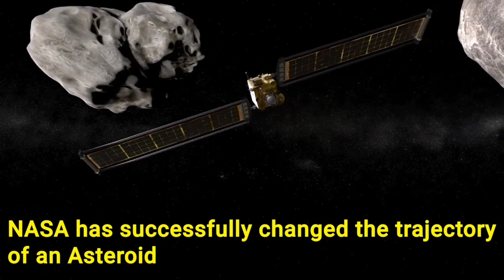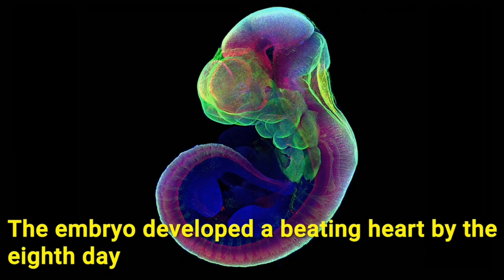A list of scientific breakthroughs that happened in 2022 اكتشافات علمية حدثت في عام 2022 .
قائمة بالاكتشافات العلمية التي حدثت عام 2022 ،

What Happened in 2022 in Science ،

A list of scientific breakthroughs that happened in 2022 ،

قناة تقدم كافة العلوم الطبية 👇

يلتقط الباحثون لقطات حية لخلية مصابة بالفيروس ،

Researchers capture live footage of virus infecting cell ،

العلماء يعيدون فيروسات الزومبي القديمة إلى الحياة من الجليد السيبيري الدائم ،

Scientists Bring Ancient Zombie Viruses Back to Life From Siberian Permafrost ،

يخضع أول مريض تلقى العلاج الجيني الجديد لفيروس نقص المناعة البشرية المستند إلى كريسبر للمراقبة الطبية حاليًا ،

The first patient to have received the new CRISPR-Based HIV gene therapy is currently under medical observation ،
news first patient dosed with hiv gene therapy ،

العثور على مصاص دماء في بولندا مدفونًا بمنجل

Vampire' in Poland Found Buried With a Sickle

من الخلايا الجذعية ينمي العلماء جنين فأر اصطناعي مع دماغ وقلب ينبض  ،

Scientists Grow “Synthetic” Mouse Embryo – With Brain and Beating Heart – From Stem Cells

مضاد حيوي جديد يحارب أكثر من 300 نوع من البكتيريا المقاومة للأدوية ،

New Antibiotic Candidate Fights Off Over 300 Drug-Resistant Bacteria ،

تمنح إدارة الغذاء والدواء الأمريكية الموافقة على كريم Opzelura من Incyte لعلاج البهاق ،
US FDA grants approval to Incyte’s Opzelura cream for vitiligo treatment ،

العلاج الجيني الجديد يمكن أن يعالج 90 في المائة من مرضى الهيموفيليا ب ،
New Gene Therapy Could Cure 90 Percent Of Haemophilia B Patients ،

طفل مولود في الهند بأربعة أذرع وأربع أرجل ،

Baby Born In India With Four Arms And Four Legs

كيف تزرع البكتريا ،
How are bacteria grown ،

تم اكتشاف بكتيريا عملاقة أكبر بخمس آلاف مرة من المعتاد في مستنقع منغروف الكاريبي - ويمكن رؤيتها بالعين المجردة
Giant bacteria FIVE THOUSAND times bigger than normal are discovered in a Caribbean mangrove swamp - and they are even visible to the naked eye ،

في أول تجربة أجريت على الإنسان ، يظهر العلاج الإشعاعي FLASH بالبروتونات نتائج واعدة ،

FLASH radiation therapy shows promise in first-in-human trial

فيروس مسبب لكوفيد في الهواء تم اكتشافه بفقاعات عالية التقنية ،

COVID-causing virus in air detected with high-tech bubbles ،

تكشف الدراسة كيف يقتل المركب الموجود بشكل طبيعي البكتيريا الرئيسية المقاومة للأدوية ،

Study reveals how naturally-occurring compound kills major drug-resistant bacteria ،

هذا الميكروب ذو اللوامس نادر جدًا ، ولم يتم العثور عليه إلا أربع مرات ،

This Tentacled Microbe Is So Rare, It's Only Been Found Four Times ،

كشفت دراسة اسكتلندية جديدة أن الإنفلونزا وفيروس RSV يندمجان معًا لتشكيل مُمْرِض جديد ،

Influenza and RSV fuse together to form a new pathogen, a new Scottish study reveals

قد تكون أنواع البكتيريا المكتشفة حديثًا من الميكروبيوم هي السبب وراء التهاب المفاصل الروماتويدي ،

Newly discovered species of bacteria in the microbiome may be a culprit behind rheumatoid arthritis

الاتحاد الأوروبي يوافق على العلاج الوقائي لفيروس الرضع الشائع ،

EU approves preventative treatment for common infant virus ( RSV ) ،

لقاح سرطان الثدي يولد بشكل آمن مناعة مضادة للأورام

Breast cancer vaccine safely generates anti-tumor immunity ،

تكنولوجيا الكم لتصوير السرطان ،

Quantum technology for cancer imaging ،

يحدد العلماء الخلايا العصبية التي تعيد المشي بعد الشلل

The neurons that restore walking after paralysis ،

شاهد الفيروس في اللحظات التي تسبق الهجوم مباشرة  في الوقت الحقيقي أثناء اقترابهم من أهدافهم الخلوية ،

Watch a virus in the moments right before it attacks ،

هندسة الخلايا التائية التي تشحن نفسها
لقتل سرطان البنكرياس  ،

Engineering therapeutic immune cells that can infiltrate the defenses of solid tumors ،

Killing pancreatic cancer with T cells that supercharge themselves ،